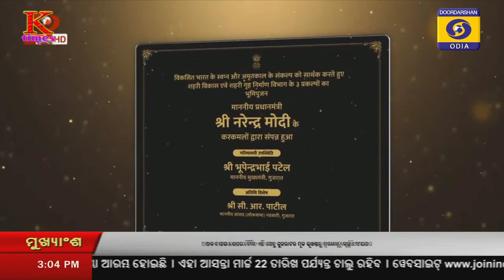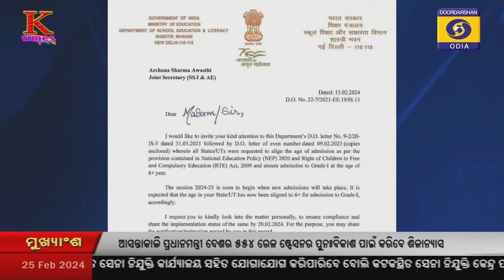ଅପରାହ୍ନ ର ମୁଖ୍ୟ ସମାଚାର ll 25, February, 2024 ll ‎@KeonjharTimes